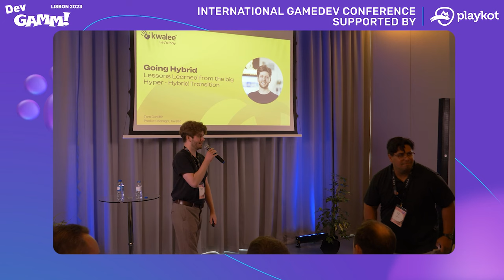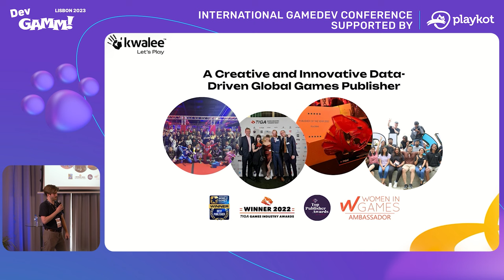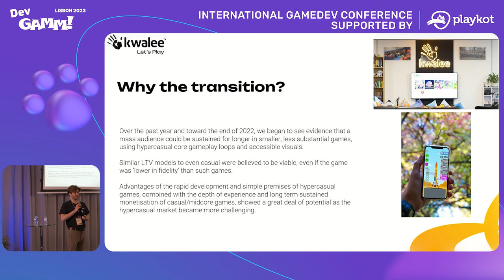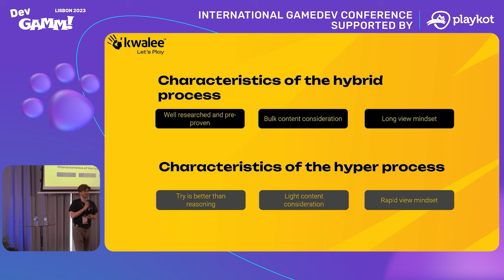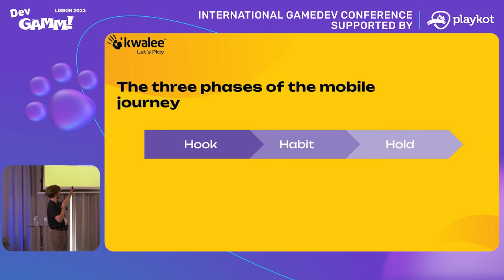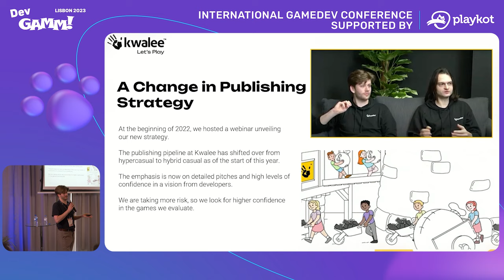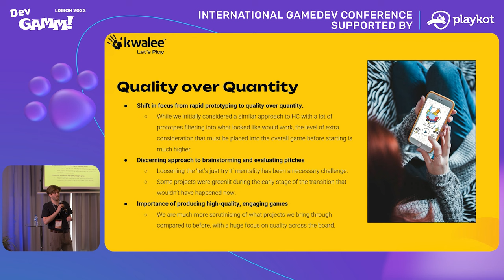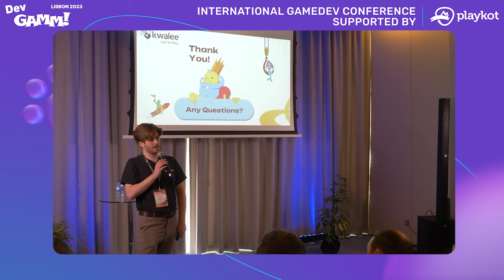Lessons Learned from the big hyper - hybrid transition - Tom Cunliffe (Product Manager, Kwalee)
About talk
This year, Kwalee's mobile teams shifted from hypercasual development and publishing to a new 'hybrid' model as the marketing landscape rapidly changed, requiring developers and publishers in the space to make big changes in the games that they are making. We've learned a lot during that transition and this talk focuses specifically on what's changed inside our departments to transform a company structured on launching bite sized games as quickly as possible using ad monetisation, to a company building bigger games with longer retention tails and engagement with deeper gameplay systems and corresponding monetisation.

Xsolla Funding helps gaming businesses grow. It offers a way for investors and publishers to discover new games and a way for developers to find game funding and development support. Its initiatives include Xsolla Funding Club, a curated matchmaking platform that connects developers, investors, and publishers, and Xsolla Accelerator, a program offering industry mentorship and up to $100,000 in early funding. to learn more.